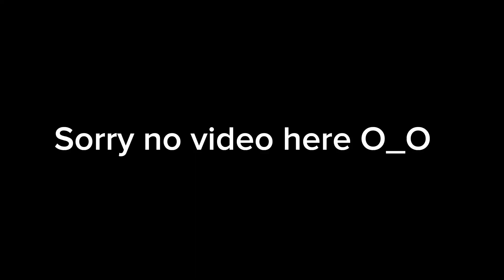:/ no video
sorry no video here